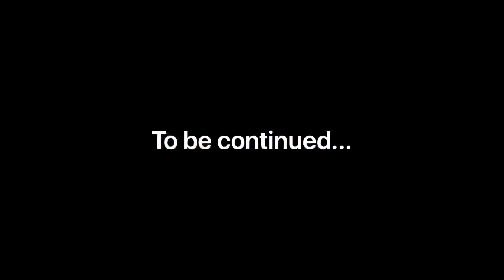Popsicle World Part 3 (into Goblin Land)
Popsicle falls through a wormhole into Goblin Land!